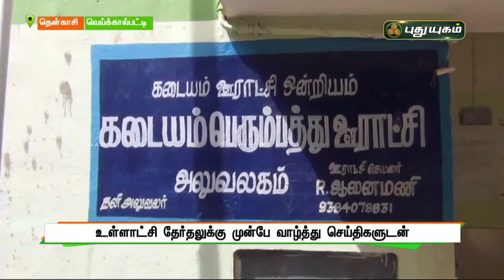தேர்தல் தேதி அறிவிக்கும் முன்னரே வாழ்த்து செய்திகளுடன் வால் போஸ்டர்கள் | செய்தித் துளிகள்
தேர்தல் தேதி அறிவிக்கும் முன்னரே வாழ்த்து செய்திகளுடன் வால் போஸ்டர்கள் | செய்தித் துளிகள் | PuthuyugamTV